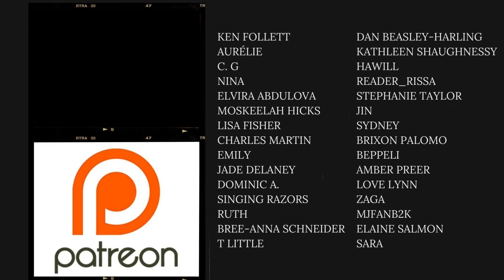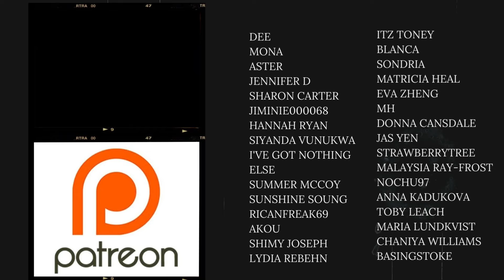The Late-Night Date Though 🥹😍 | The Director Who Buys Me Dinner - Episode 8 | REACTION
An absolutely adorable night! I’m so in love with these two 😍🇰🇷🏳️‍🌈💛🖤👬🏽